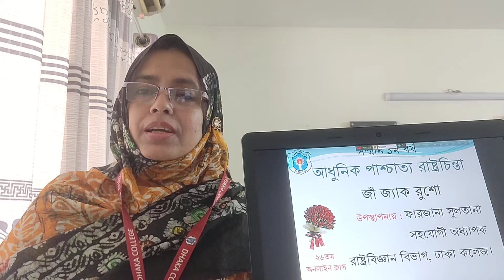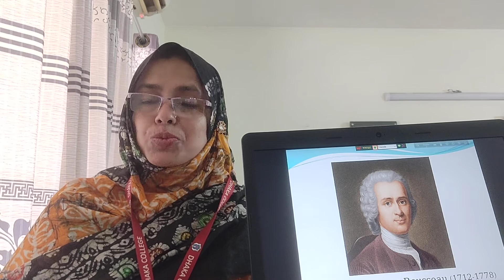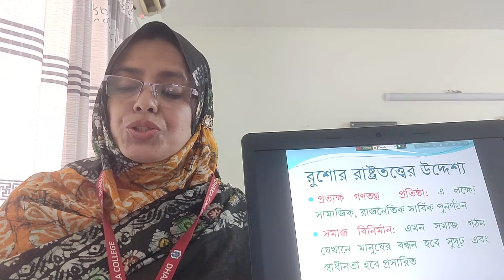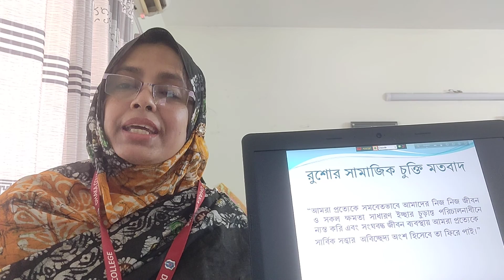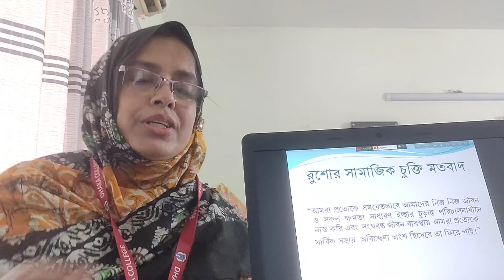Honours 1st Year Ps-105 Modern Western Political Thought | Jean Jacques Rousseau by Farjana Sultana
3/10/'20...Honours 1st Year
Ps-105 Modern Western Political Thought...Topic-Jean Jacques Rousseau
by Farjana Sultana
Associate Professor.